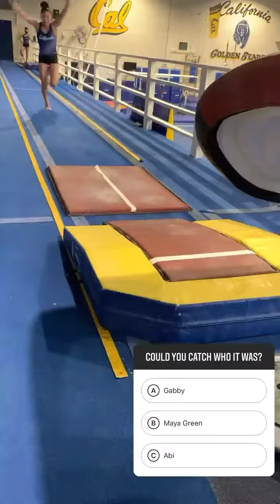California Gymnastics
3/9/2021
video from mentioned schools instagram account